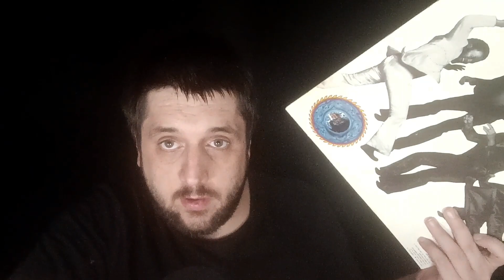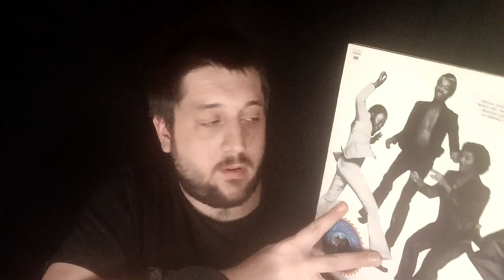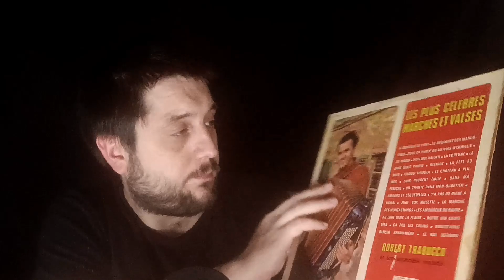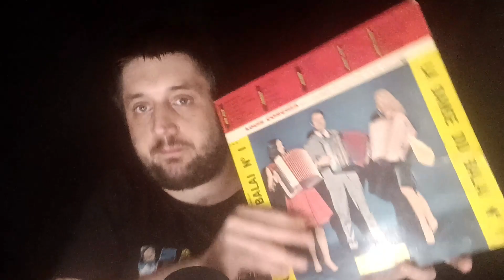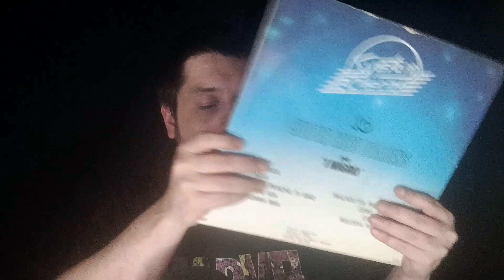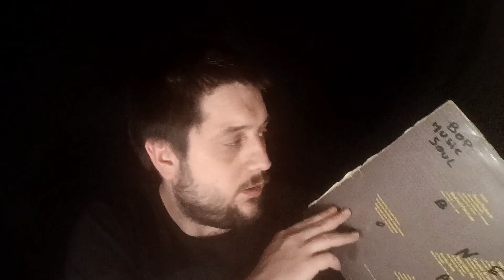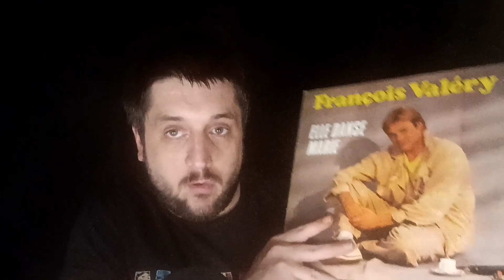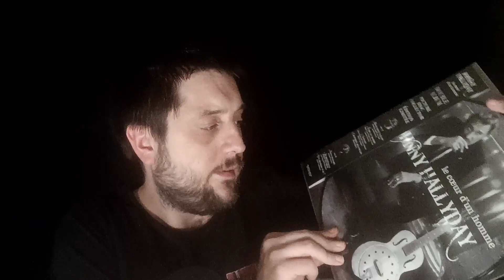ASMR FR : TOUTE MA COLLECTION DE DISQUES VINYLES (33 TOURS)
Code créateur Fortnite : Chris-ASMR
Code d'ami Nintendo Switch : SW-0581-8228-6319
Pseudo Xbox : FatalBlow
Epic : Kabal-FatalityX

Mes différentes MAP que j'ai créer sur Fortnite :

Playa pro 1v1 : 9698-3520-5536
Match à mort par équipe en 8c8 : 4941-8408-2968
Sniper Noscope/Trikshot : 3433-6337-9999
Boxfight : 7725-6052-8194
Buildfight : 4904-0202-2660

Ma config de mon nouveau PC :
16 GO de RAM
4 Ventilateurs RGB 14 modes de couleurs

Matos Utilisé pour les vidéos ASMR :

Montage : Filmora 12
Montage pour mon fond vert : Filmora 12
Montage audio : Audacity